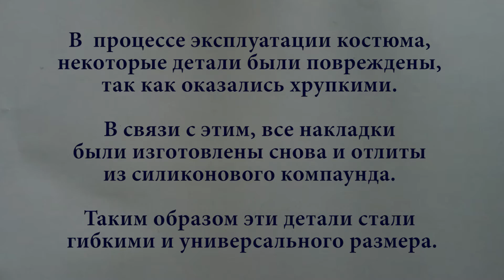Апгрейд костюма Саб Зиро. Накладки из силикона.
Upgrade costume Sub Zero. Накладки из силикона.
Кстати, кому интересно, снято китайской экшен-камерой sj4000+.

Причина апгрейда:

В  процессе эксплуатации костюма, некоторые детали были повреждены, так как оказались хрупкими.
В связи с этим, все накладки были изготовлены снова и отлиты из силиконового компаунда "ПентЭласт".
Таким образом новые детали стали гибкими и универсального размера.

Сайт о том, как сделать своими руками.
Руководства, мастер-классы, полезные советы.

"Upgrade костюма Sub Zero. Накладки из силикона".

00:10 Старые поврежденные детали
00:28 Причина изготовления новых деталей
00:58 Демонстрация гибкости пряжки и других деталей
01:23 Работа с силиконом

Подхожие видео:

Как сделать костюм Саб Зиро своими руками (слайдшоу). How to make a cosplay Sub Zero (slideshow).